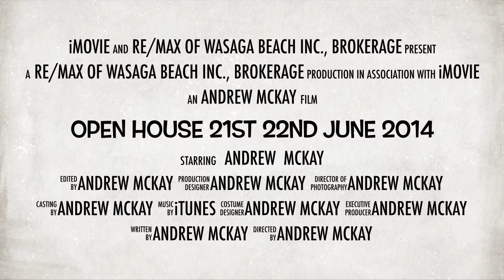Open House 21st 22nd June 2014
Charming home a minute`s walk from the beach. On the desirable north side of Mosley Street this 2 bedroom home is currently used as a full time residence but would equally make an ideal weekend retreat. Excellently maintained with hardwood floors, a gas fireplace in a cozy lounge and separate dining room.Remodelled bathroom; stylish and modern marble. Sunny back yard;`bunky` with hydro plus an extra storage shed.